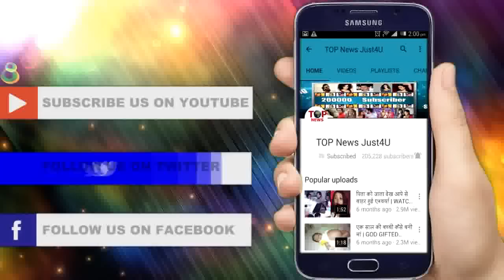YHM: REVEALED! ASHOK करेगा ALIYA की मदद, PARAM का खेल होगा “खत्म”